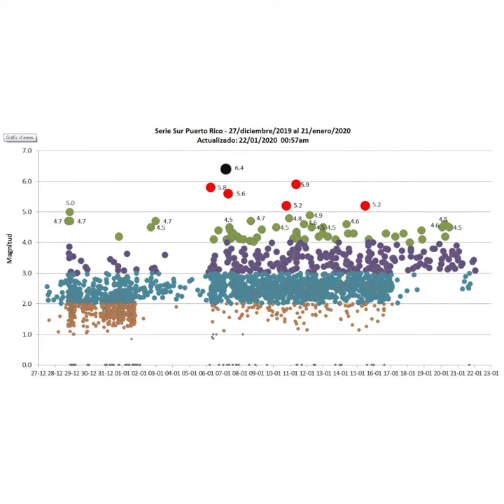Te explicamos lo que son las nubes cirrus que predominan en PR